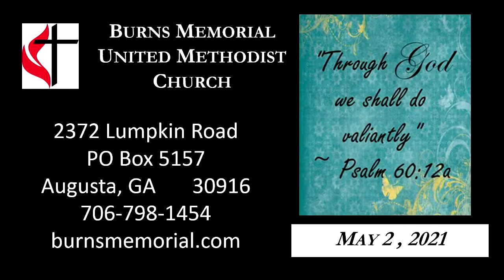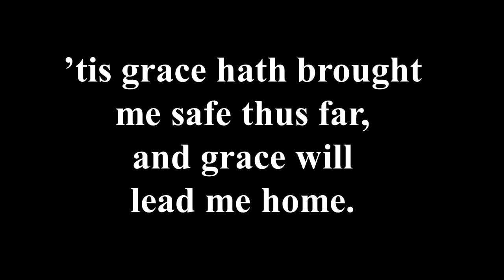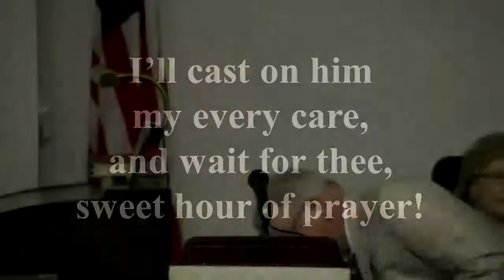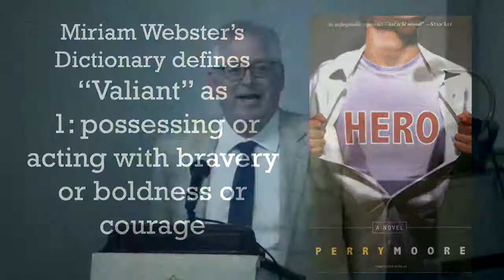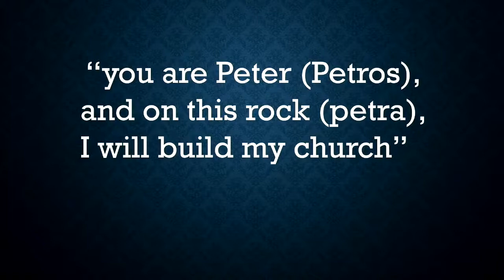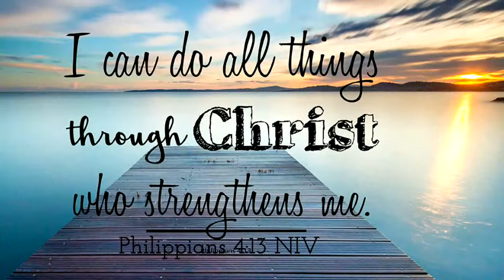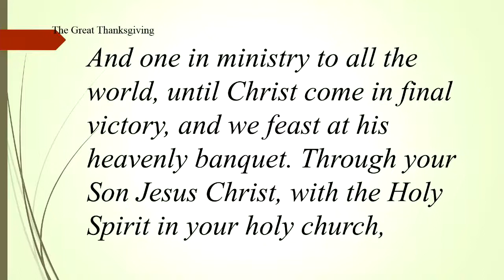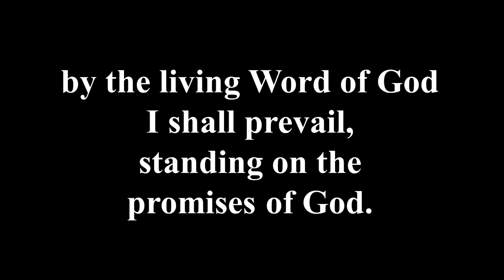Sunday Worship Service - May 2nd, 2021